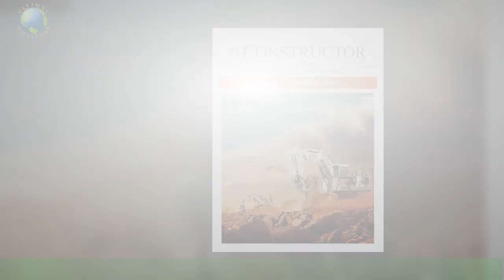“Alo” Barros: pieza clave la “máquina” de Vélez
En la segunda mitad del siglo XX, el fútbol de Catamarca se nutrió de grandes figuras.Varias de ellas hicieron historia en los clubes que, por ese entonces, dominaban la Liga capitalina.Digamos Vélez, Policial o Sarmiento, por ejemplo.